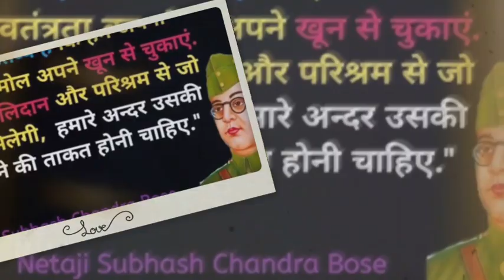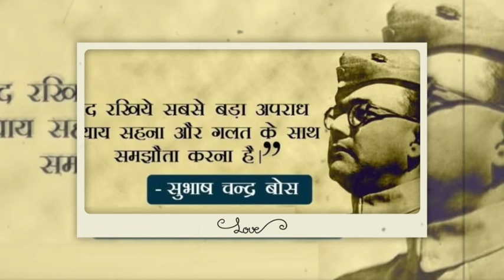नेताजी सुभाष चंद्र बोस जयंती 2020 व्हाट्सअप स्टेटस🇮🇳Netaji Subhash Chandra Bose Whatsapp Status